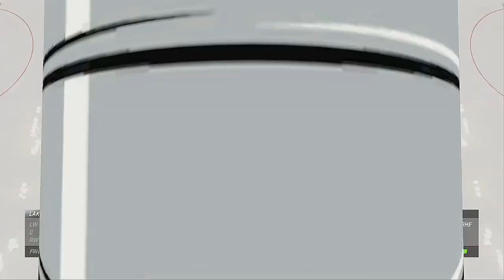2022 NHL Stanley Cup Finals Game 5 Los Angeles Kings @ Florida Panthers